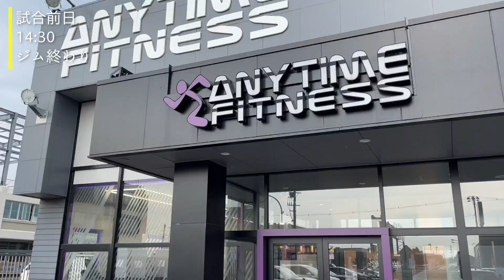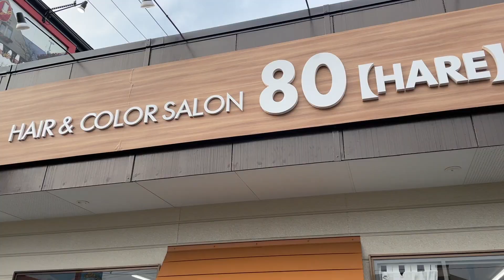【Vlog】おこにち#56 天皇杯一回戦への準備の日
天皇杯負けてしまいましたが、リーグ戦に向けて100%力を注いで、今のチームの状況を打ち破ってみせます！

【藤井 航大】
ヴァンラーレ八戸
No.38
1991年1月13日生まれ
富山県出身

2013 東京学芸大学卒業
2013〜2016 カマタマーレ讃岐(1年目JFL)
2017〜2019 FC町田ゼルビア
2020〜2021 いわてグルージャ盛岡
2022〜 ヴァンラーレ八戸